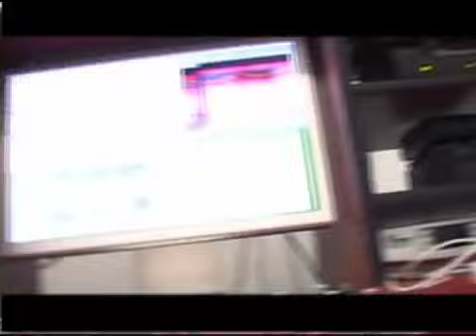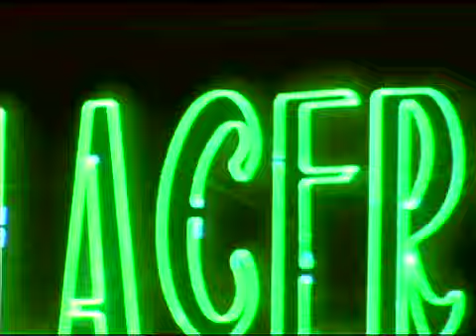Demo Reel 4Cuartos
Hace un año dos visiones se unieron para crear imágenes en movimiento. Con diversas producciones bajo el brazo se decidieron a tomar un rumbo propio, basados en la experiencia previa de trabajar en un Documental de la BBC de Londres, Empresas API, IMCA, ISC y proyectos propios en televisión, documentales y películas cortas. Hoy se quiere abrir nuevos caminos explorando todos los rumbos posibles, siempre con la visión de tomar un proyecto único con una visión emprendedora y acorde a las necesidades propias del cliente.